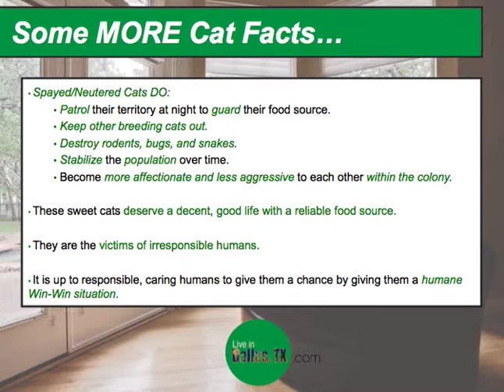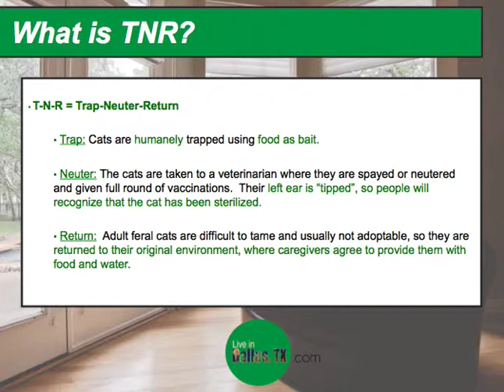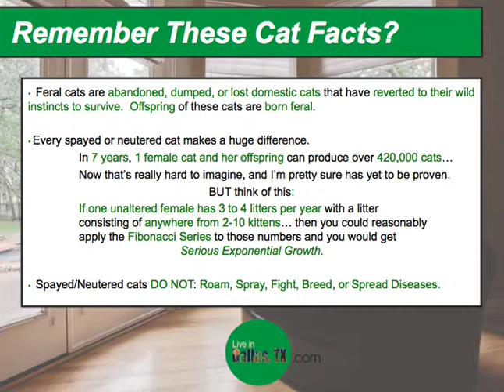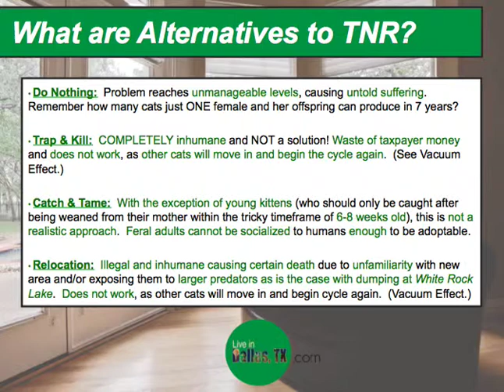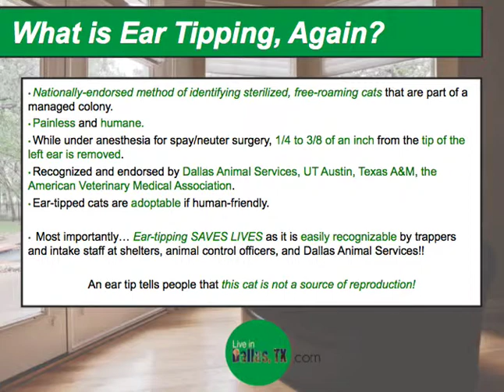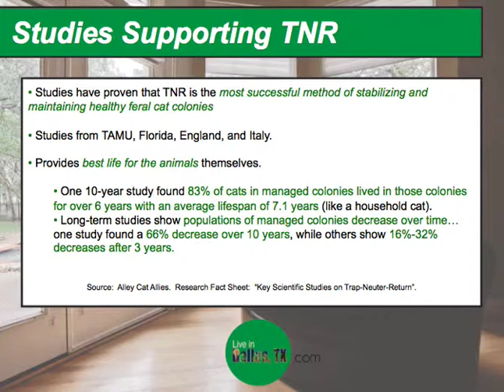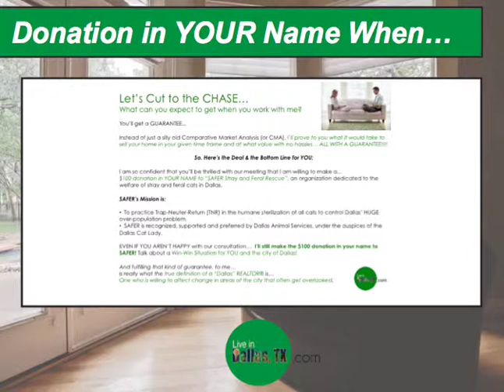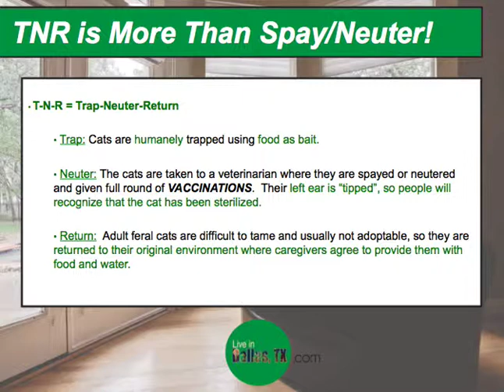"Improving Lives, Home Values, & Taxpayer Burdens in Dallas through TNR"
Radio Broadcast: "The Rancken File"
Original Air Date:  Sunday, April 13, 2014 at 6:30 a.m.
Broadcast on:          103.7 FM (KVIL) & 98.7 (KLUV), as well as KMVK HD2.

Host:  David Rancken
Guest:  Erika Warfield, REALTOR®,
  of LiveInDallasTX.com with Dallas City Center REALTORS®

Topic: Saving Lives, Increasing Home Values, & Lowering Taxpayer Burdens
  through Trap-Neuter-Return (TNR) with the Dallas Cat Lady
  and SAFER Stray and Feral Rescue